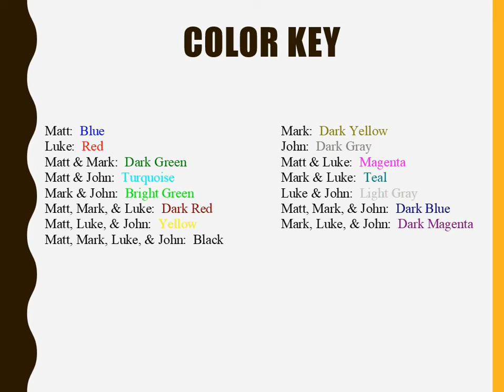OneGospel Version 2, Part 49, Jesus is Anointed and Teaches at a Pharisee's House